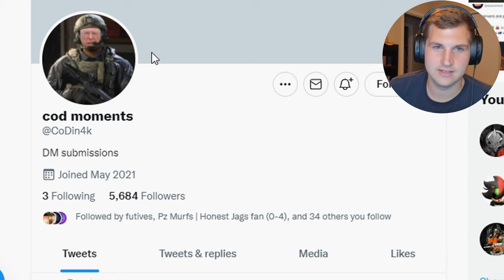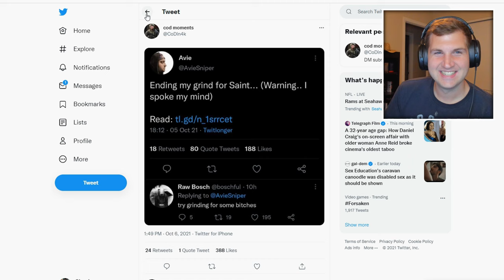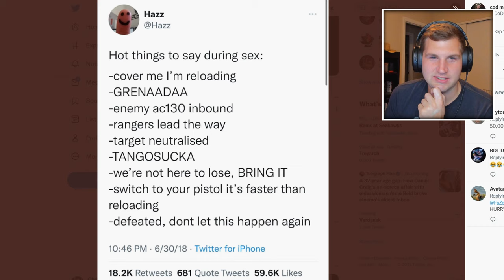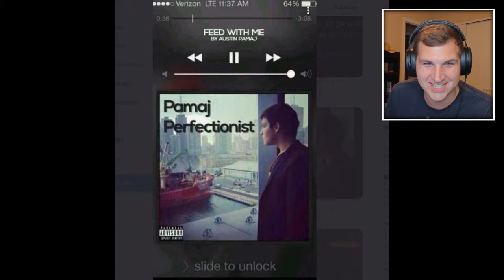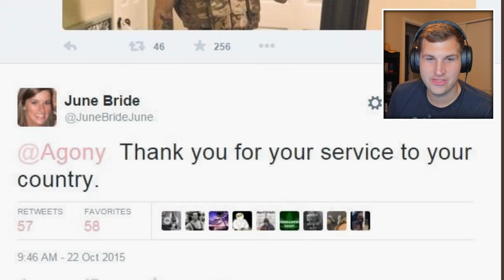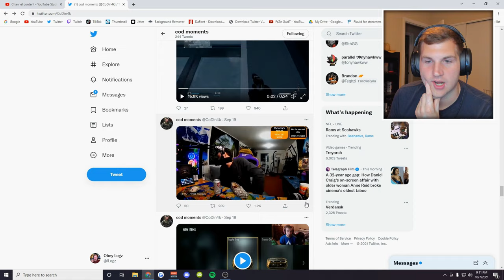Reacting to the BEST CoD Moments...